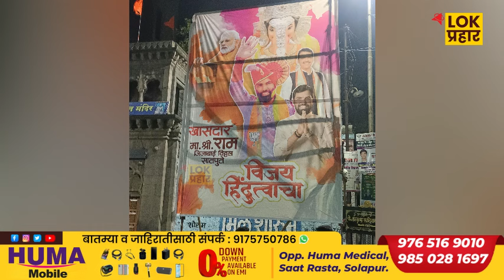सोलापुरात आमदार राम सातपुते विजयी ? बॅनर झळकले..